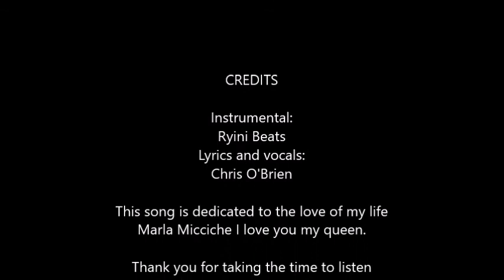Chris O'Brien- New Heights (Marla's Song)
This was written back in June of 2018. It was completed the within the same month I just got really caught up with things over the past few months but now I am happy to release the first single off of my new Rap Demo releasing on the 21st of December!